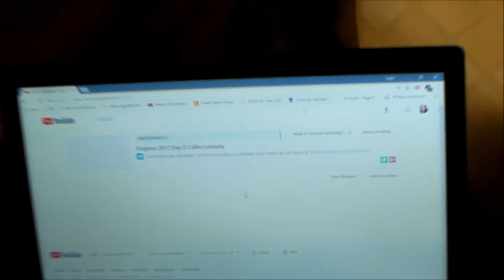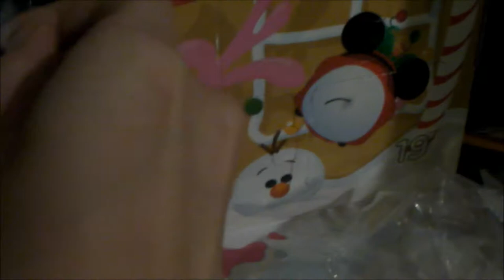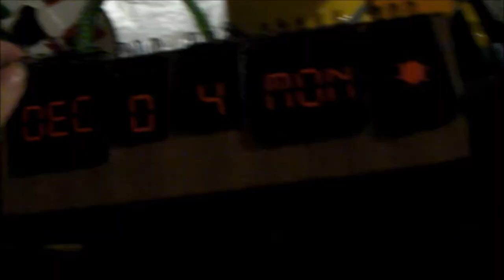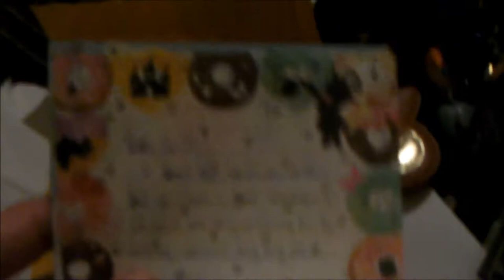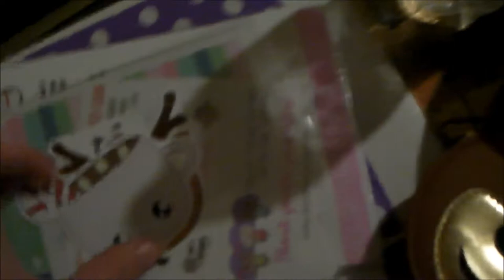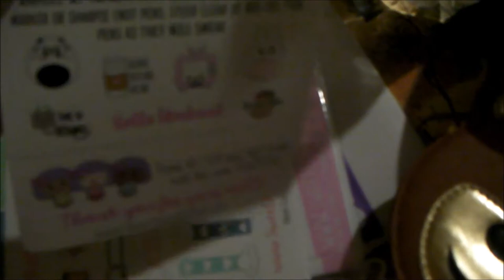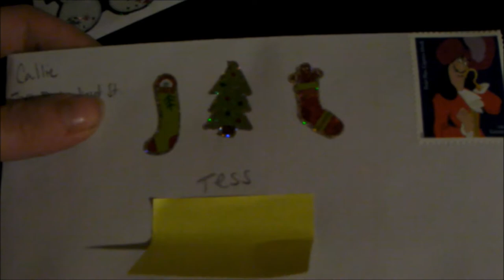Vlogmas 2017 Day 4 Christmas Mail | Callie Curiosity